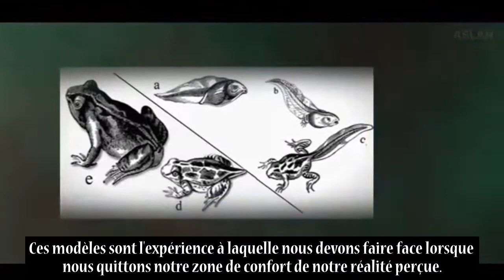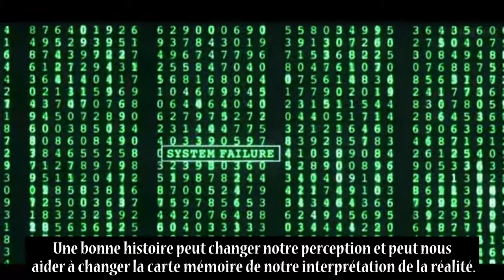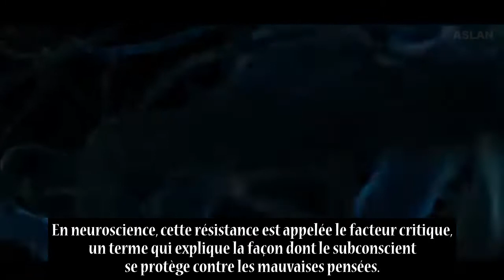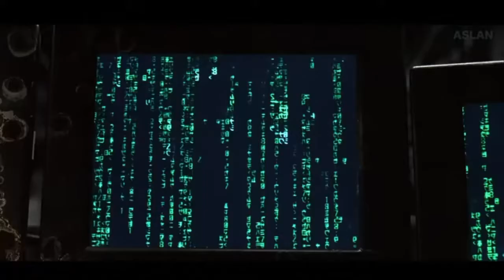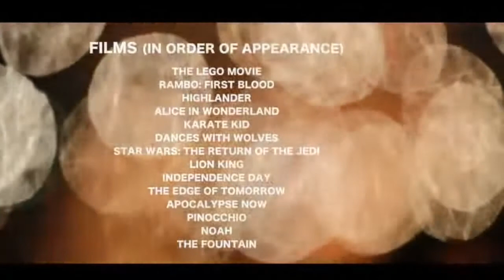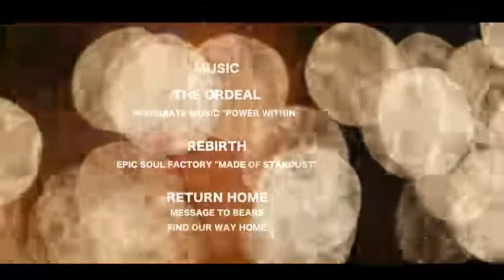Le héros aux mille et un visage, étape par étape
Le Héros aux mille et un visages est un essai par le spécialiste des mythes Joseph Campbell. Campbell y propose un schéma narratif archétypique, celui du voyage du héros, qu'il dégage de l'étude de différentes mythologies. C'est la première publication dans laquelle Campbell élabore sa théorie du monomythe, qu'il développe dans ses ouvrages suivants.

La théorie de Campbell a été appliquée délibérément par de nombreux artistes et écrivains dans le monde. L'un des plus fameux est George Lucas, qui a reconnu s'être inspiré de Campbell pour concevoir l'intrigue des films de Star Wars.

Selon la théorie de Campbell, les principaux mythes présents à travers le monde, et qui ont survécu à des milliers d'années, partagent la même structure fondamentale, qu'il nomme monomythe. Dans l'introduction du Héros aux mille et un visages, il résume le monomythe en une citation devenue célèbre;

« Un héros s'aventure à quitter le monde du quotidien pour un territoire aux prodiges surnaturels : il y rencontre des forces fabuleuses et y remporte une victoire décisive. Le héros revient de cette mystérieuse aventure avec la faculté de conférer des pouvoirs à ses proches. »

Titre
Ash-Secession Studios
Artiste
Secession Studios
Album
Secession Studios Trailer Music
AdRev for a 3rd Party; BMI - Broadcast Music Inc., LatinAutor, AdRev Publishing et 18 sociétés de gestion des droits musicaux
Titre
Last Ray Of Light
Artiste
Immediate Music
Album
Omega 3
HAAWK for a 3rd Party (au nom de Immediate Music Premium); HAAWK Publishing, ASCAP, BMG Rights Management (US), LLC et 9 sociétés de gestion des droits musicaux
Titre
Made of Stardust-2027
Artiste
Epic Soul Factory
Album
Content ID
AdRev for Rights Holder; AdRev Publishing et 4 sociétés de gestion des droits musicaux